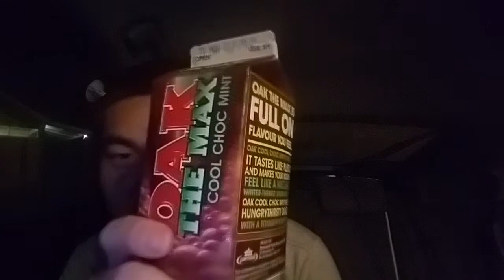澳大利亚WHV第150日番外篇：薄荷巧克力奶+蜂蜜火腿。20170520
巧克力
澳大利亚
美食圈
薄荷
澳洲
奶
火腿
蜂蜜
WHV